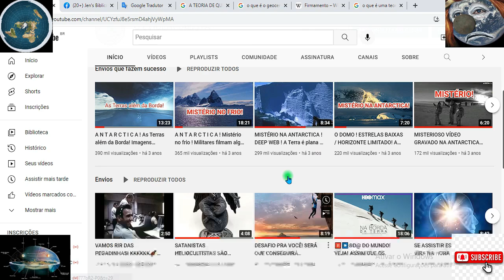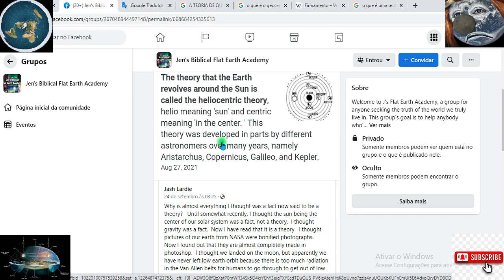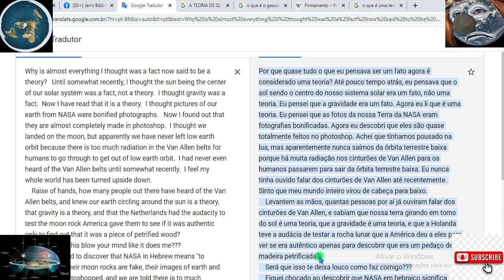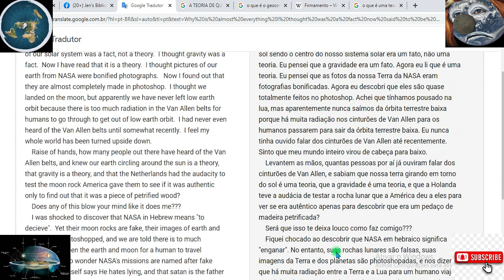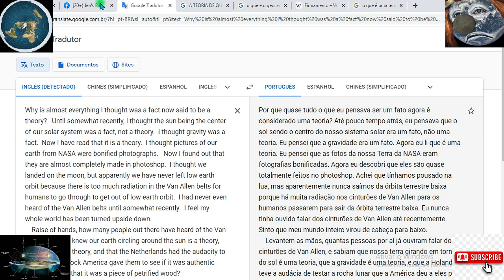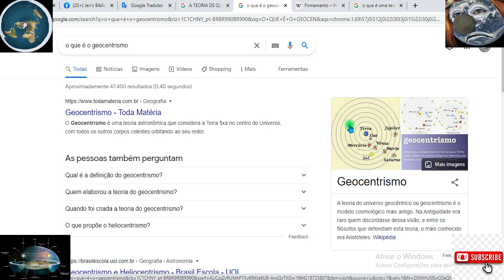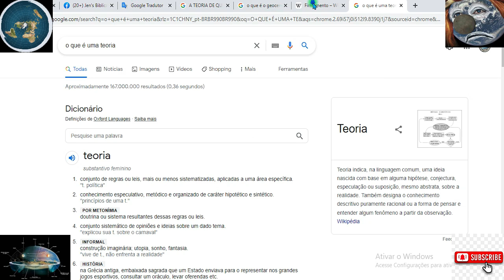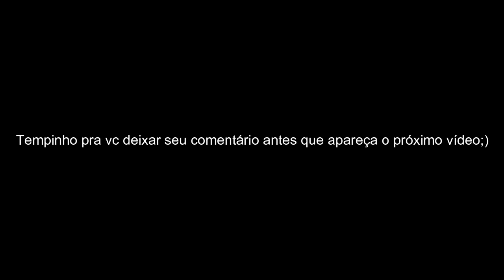DEPOIMENTO DE MAIS UMA PESSOA QUE ACORDOU PRA REALIDADE